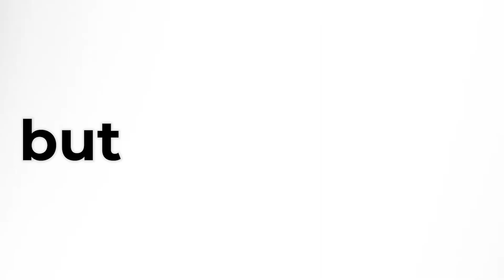Majin Buu: The Worst Arc in Dragonball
The Buu Arc features some of the best scenes in all of Dragonball from Super Saiyan 3, to Ultimate Gohan, to Fusion, to the Super Spirit Bomb. But it’s also regarded as the worst arc in Dragonball Z, so let’s find out what exactly is wrong with the Majin Buu arc.

Chapters:
00:00 - The Buu Arc
00:25 - The Big Problem
00:49 - Freeza Saga
02:30 - Buu Saga
03:52 - Everything and Nothing
04:22 - Freeza vs Buu
05:41 - Puzzle Pieces
06:09 - Vegeta's Journey
02:21 - Majin Buu